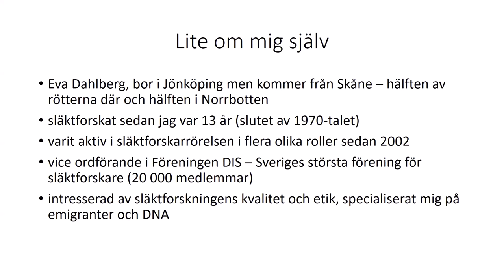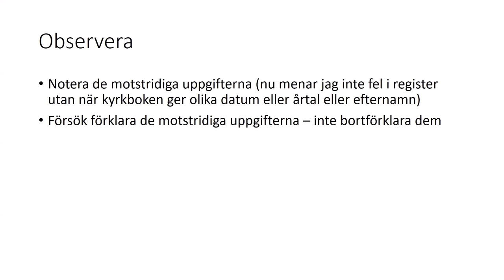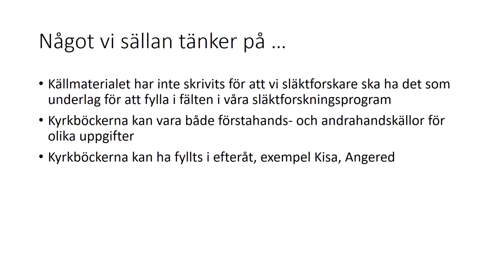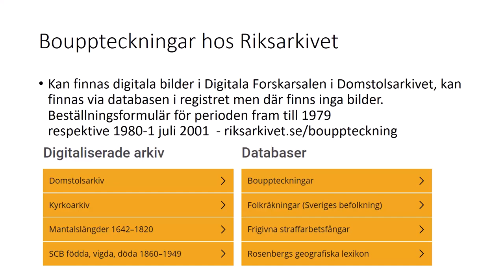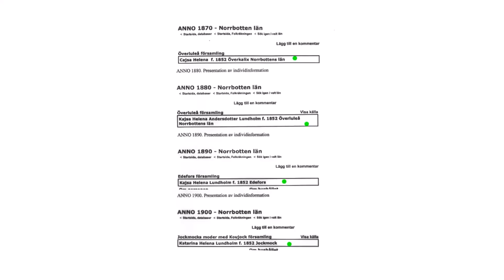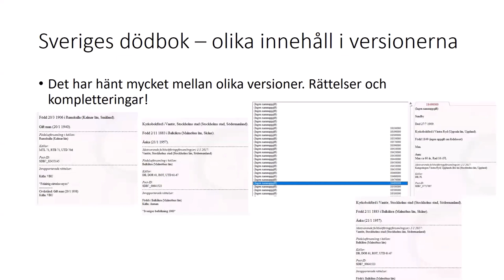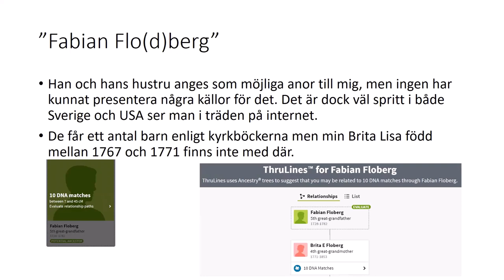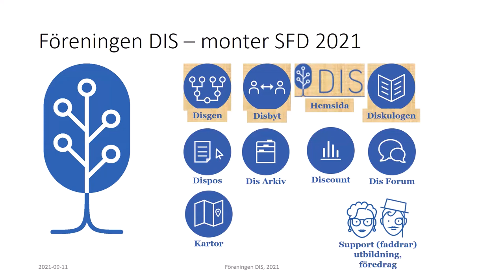Föreläsning med Eva Dahlberg den 1 september 2021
Eva Dahlberg pratar om ämnet "Dags att besiktiga din släktforskning - hur bra koll har du?"

Källhänvisningar och källkritik - det senare är minst lika viktigt som det förstnämnda. Det är många som säger att de dubbelkollar andras uppgifter innan de lägger in det i sin egen forskning. Men hur gör man en sådan koll? Finns det andra saker att tänka på i jakten på släkten och DNA-träffarna? Föreläsningen ger dig lite olika saker att tänka på när du tar tag i din släktforskning inför hösten.

Eva Dahlberg bor i Jönköping och är släktforskare sedan många år. Hon har länge varit engagerad i släktforskarföreningar på olika nivåer men sitter numera bara i en styrelse (som vice ordförande i Föreningen DIS) och i Släktforskarförbundets valberedning. Inom släktforskningen är hon särskilt intresserad av emigranter, DNA och frågor som rör kvalitet, metoder och etik inom släktforskningen.